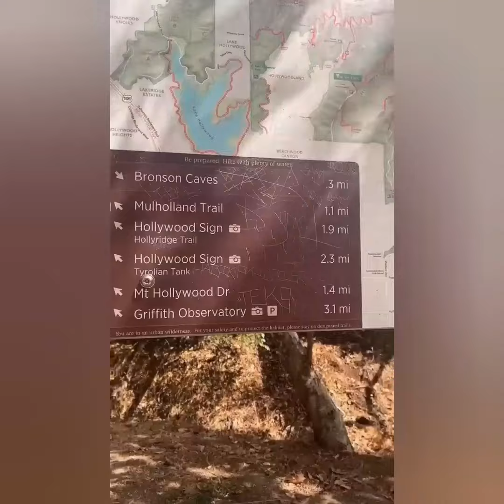Anmol Baloch’s Recent Video Invites Public Trolling